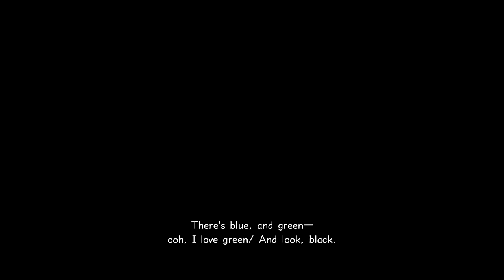Kingdom Hearts 3 - Arendelle (3/4)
We finally reach Elsa's palace only to be blown off by Larxene. We then ride down the mountain on Goofy's shield (it was fun, but a little hard to avoid the attacks) and fight three Heartless. We then run into Anna, Kristoff and Olaf and team up with them to help Elsa. After Anna gets struck by Elsa, we confront Marshmallow and are forced to fight him, and then we get blown off the mountain.

Please note that this video was hard to edit. It was easy to unmute the dialogue in Let It Go but hard for the second song, so I had to unmute the end of the song. Anyway, the way Elsa said "I can't" was awesome, because the way she sings those two words doesn't make the moments all very sad.